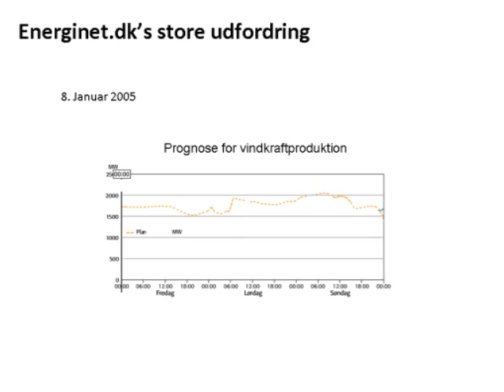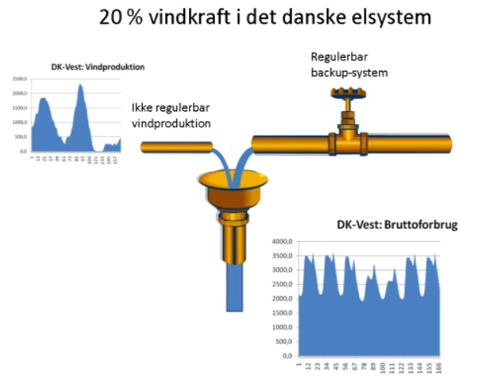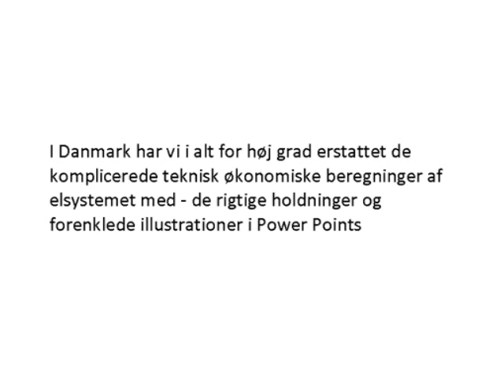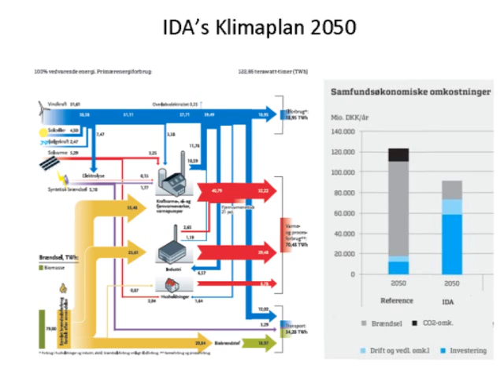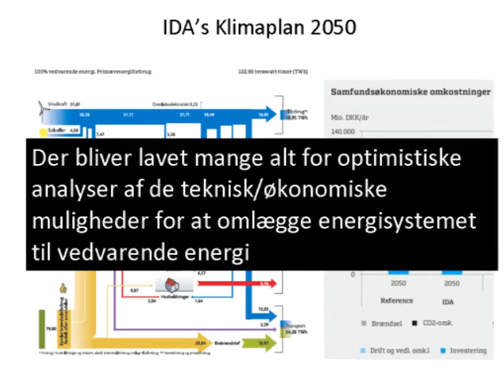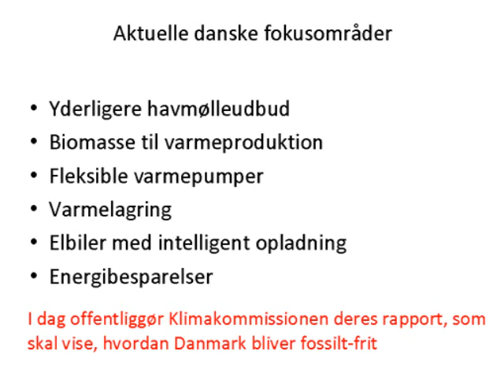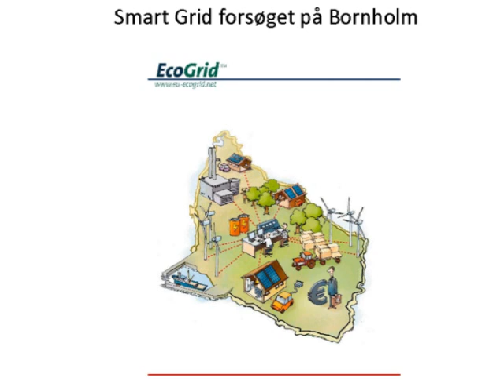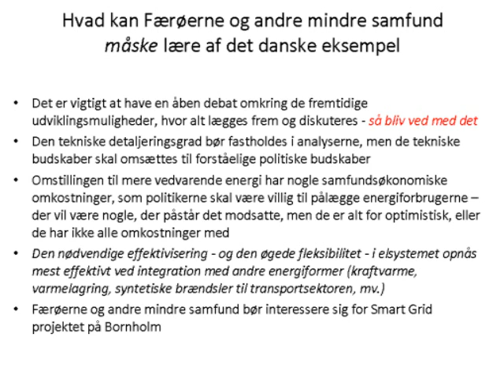Integration af vindkraft i et sammenhængende el- og varmesystem - part 2 of 2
Flemming Nissen, konsulent SDU
- Tanker om, hvordan et systemskifte i elproduktion og -forbrug kan gennemføres.